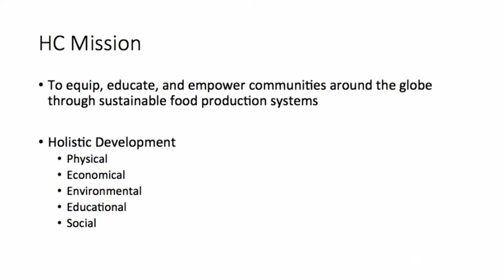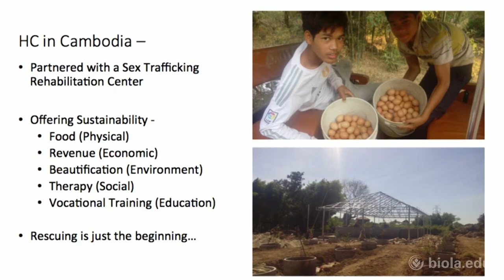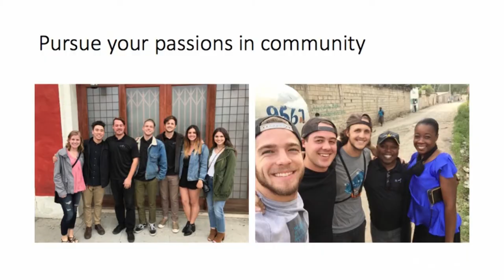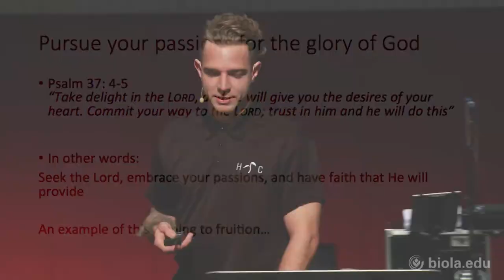Biola University Alumni Stories [Biola University Chapel]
Brendon Anthony, Cindy Ortiz, and Alain Datcher, each alumni of Biola University, share their stories of God's work in their lives at this chapel service.